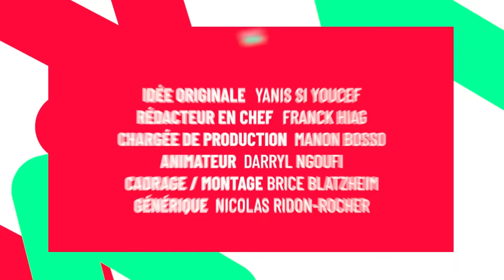Cédric Doumbé : « Tony Yoka ? Il n’a affronté que des chèvres ! » | Surcoté ou Sous-coté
Cèdric Doumbé a joué le jeu de notre interview Surcoté ou Sous-coté !

➡️  CRÉDITS
Concept : Yanis Si-Youcef
Réalisation et montage : William Coutier
Responsable Éditorial : Franck Hiag
Chargés de production : Manon Bosso
Générique & graphisme : Nicolas Ridon-Rocher
Journaliste : Darryl Ngoufi